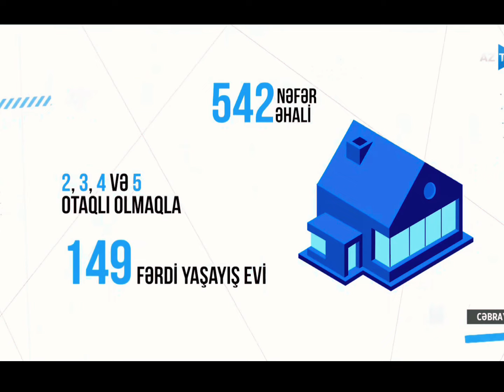Prezident Cəbrayıl rayonu Böyük Mərcanlı Kəndinin Təməlini qoydu